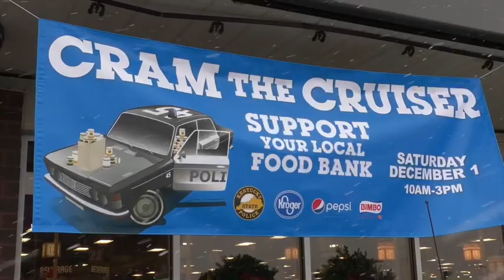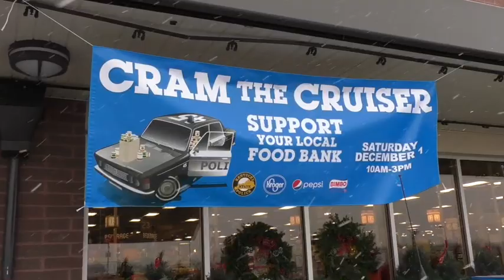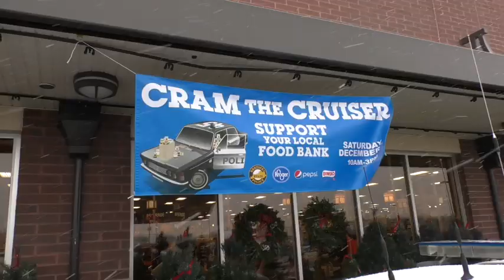Cram the Cruiser 2018 at Krogers in Richmond, Kentucky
WBONTV's Grendalyn Morton talks to Trooper Purdy about the Cram the Cruiser 2018 at Krogers in Richmond, Kentucky